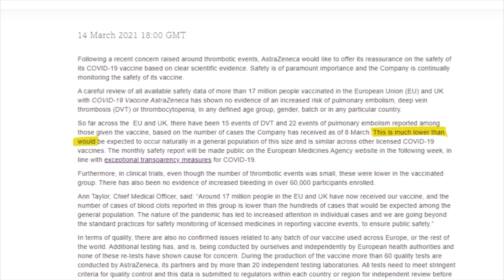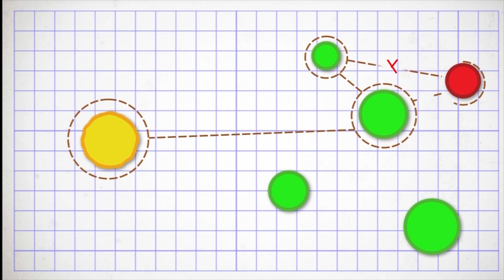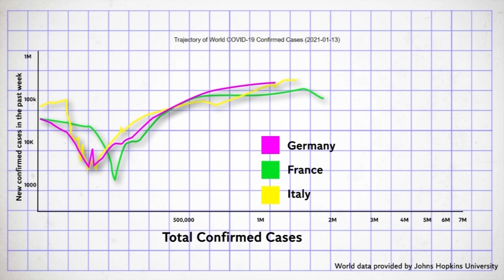Should you worry about the AstraZeneca vaccine?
As more and more countries in Europe suspend the rollout of the AstraZeneca vaccine, fears have been raised over the jab and a potential link to dangerous blood clots.

As it stands the European Medicines Agency and World Health Organisation have stated that there is no link between the vaccine and blood clots. But how did these fears arise, and what could a delay in the vaccine rollout mean in the fight against Covid-19?

The Independent's science correspondent Samuel Lovett explains exactly what is going on with the AstraZeneca vaccine.